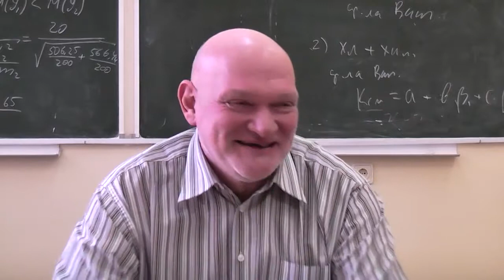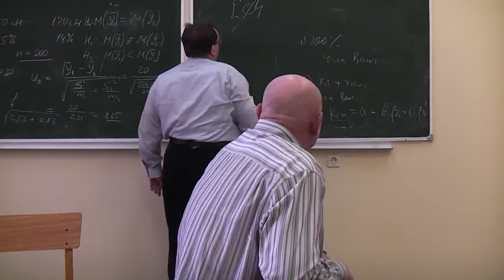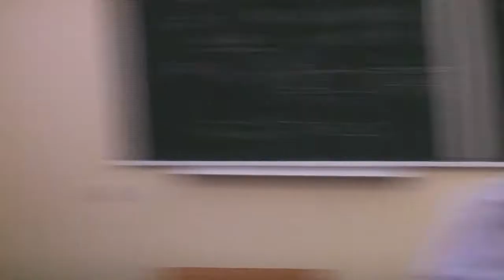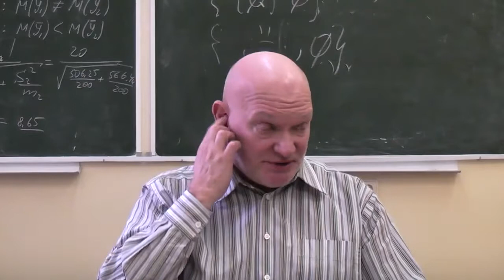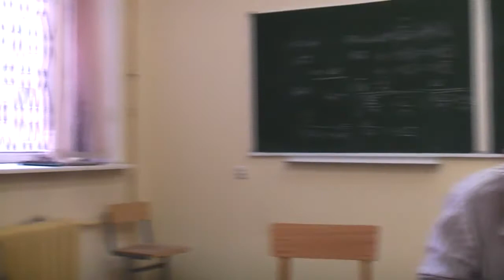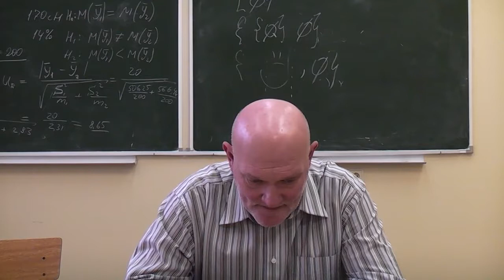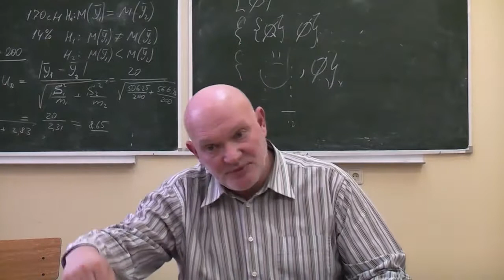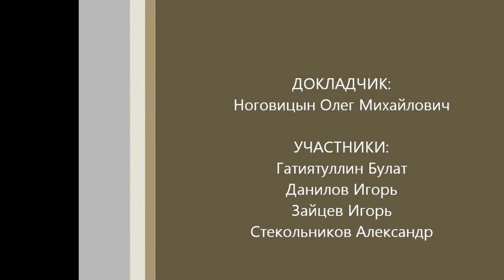Ноговицын О.М. "Онтология формы", семестр 2011/12 - 5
Постоянно действующий с 2006 года семинар Олега Михайловича Ноговицына "Онтология формы", посвященный обсуждению построения его системы философии. Начиная с этого семинара обсуждается новое построение. Последовательно будет выложены все семинары 2012 года. Состоялся 16.03.12 в ВРФШ.
 Докладчик:
 Ноговицын Олег Михайлович, к.ф.н, доцент
 Участники:
 Гатиятуллин Булат, к.ф.н
 Данилов Игорь, к.ф.н
 Зайцев Игорь, к.ф.н
Стекольников Александр, к.б.н